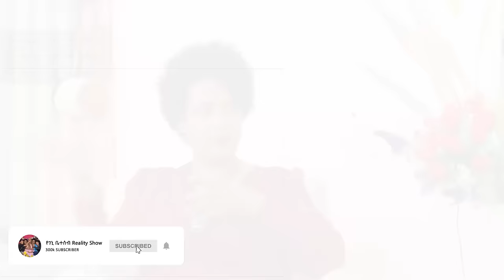እንደዛ እላለሁ ብዬ አስቤ አላዉቅም::ባለታሪኮቹ ግሬስና ባቢ ክፍል 1